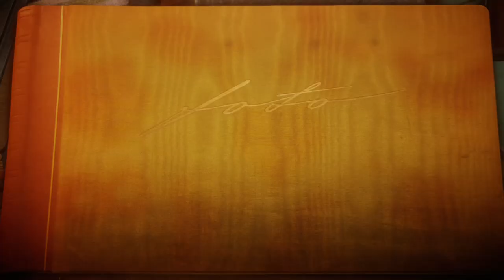Unravel - Part 1 - Thistle and weeds - Walkthrough Gameplay [ Xbox 1 | 1080p ]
[Unravel - Part 1 - Thistle and weeds]

Unravel is a puzzle platform video game developed by the Swedish company Coldwood Interactive and published by Electronic Arts. It was announced on 15 June 2015 and released in February 2016 for PlayStation 4, Xbox One, and Microsoft Windows. The game centres on Yarny, a small anthropomorphic creature made of yarn the player navigates through the environment, utilizing the unraveling yarn which makes up Yarny to solve puzzles, avoid dangerous creatures, and traverse obstacles.

Unravel received a favourable reception upon release, with many critics in agreement that the game's visuals, protagonist, soundtrack, and overall tone were among its strong suits. Some raised criticisms concerning the controls, variety of puzzles, and platforming. A sequel, Unravel Two, was released in June 2018 [Wikipedia]